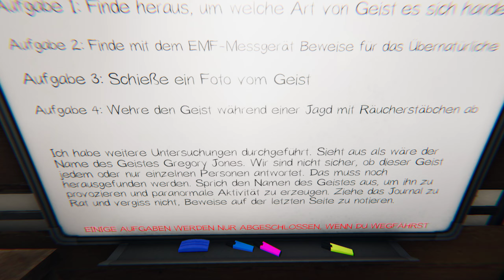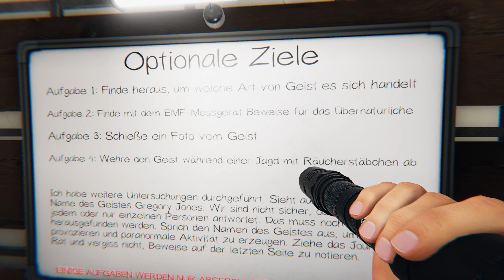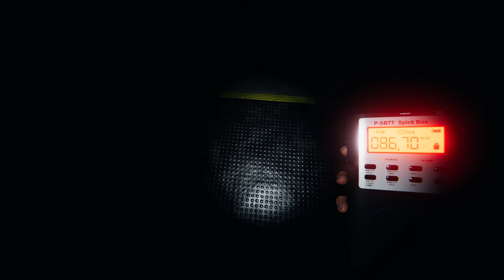PHASMOPHOBIA deutsch | Psycho Terror Geist legt los 😨😨😨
PHASMOPHOBIA lets play auf deutsch
Phasmophobia ist ein Einzel oder Coop Horror Spiel in dem man heimgesuchte Orte mit